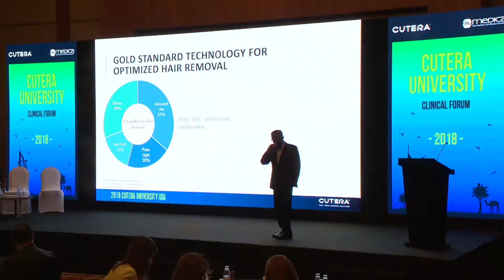CUTERA University Clinical Forum 2018 in partnership between Medica and Cutera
The CUTERA University Clinical Forum 2018 was hosted by Medica Group where professionals from all over the world came to discuss the latest trends in the aesthetic industry. Medica Group’s CEO, Elias Chabtini, was also there to share his insights. Taking hold of the latest technologies, Medica Group showcased how to clinically optimize CUTERA technology with live demonstrations featuring CUTERA devices that’ll ultimately really teach you how to harness it in your everyday practice.

Medica Group was founded by Elias Chabtini and his partners in 1999 to become pioneers in the Medico-Aesthetic industry in the GCC, MEA and South East Asia. Elias Chabtini started his career by selling the first hair removal treatment laser in 1998 in Lebanon for the price of $250,000 which was equal to the price of a 5 story building. Over the past two decades, Medica Group developed into an 18-market business, with over 200 employees, and the trusted partner to suppliers and doctors. Now, Medica also plays the role of a consultant in the Medico-Aesthetic industry.